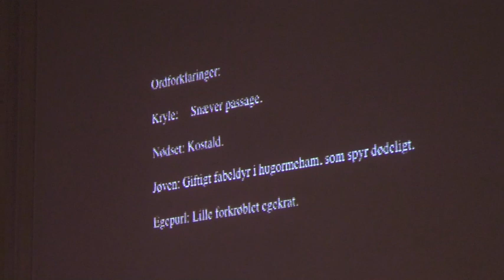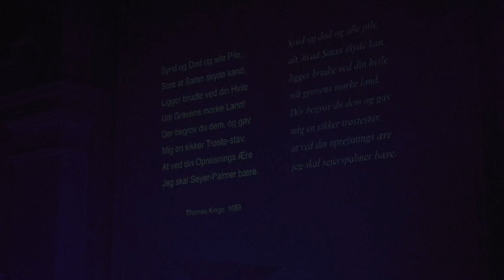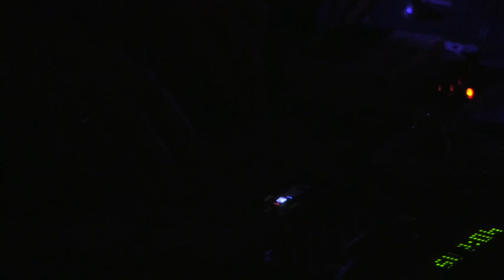Gys i Kirken 3 - Nordisk Død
Udrag fra "Gys i Kirken 3" 31/10-2019. LiteraturHaus. KBH.
Traume & Co event. Om den nordiske død i litteraturen, myterne, kunsten, kulturen. En del af en serie på 5 events, der behandler døden set fra forskellige kulturers synsvinkel.
INDHOLD:
00:08 Intro
00:14 Johannes V. Jensen - udrag fra "Kongens Fald". Soundscape og indtaling: Troels bech Jessen
00:46 Panel debat. Medvirkende: Præst Thomas Høg Nørager, Graver Ingebjørg Torgersen, Bedemand Lotte Søgaard.
04:59 B.S. Ingemann - Glasskabet. Oplæsning ved Amdi Silvestri. Musik af Qarin Wikström.
06:18 Benjamin Weber Pedersen - Om Asa-tro.
07:45 Rasmus Daubjerg - Oplæsning af egen tekst.
09:00 John Angajoq Natoralissuaq - Shamanistisk seance og dødsmyter.
13:00 Katrin Ottarsdottir - Oplæsning af egen tekst. Færøsk salmesang.
13:48 Epitaf Workshop - Mikkeline Gudmand-Høyer.
14:01 Kamilla Löfström - Om Morten Søndergaards værker med gravstene og epitafer.
15:10 Qarin Wikström - Musikalsk indslag.
16:13 Amalie Skram - Det Røde Gardin. Oplæsning ved Mikkeline Gudmand-Høyer. Musik af Qarin Wikström.
18:14 Anders Jørgen Mogensen - Om Astrid Ehrencron-Kidde. Præsenteret af Amdi Silvestri.
22:49 Nicolaj Stochholm - Oplæsning af egen tekst.

Derudover var der:
Epitaf-workshop. Temabar: Øl og Vegansk smørrebrød.

Lys: Per Daumiller.